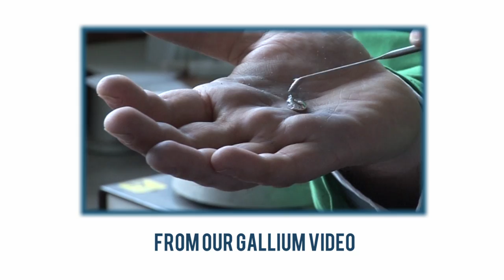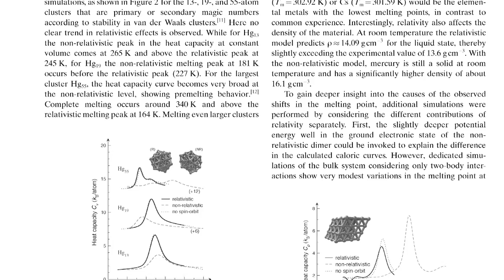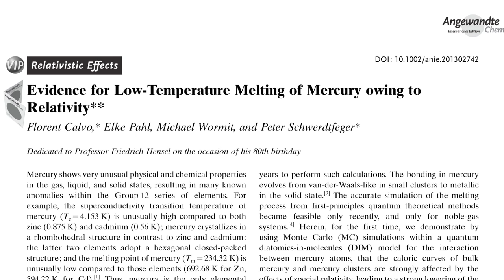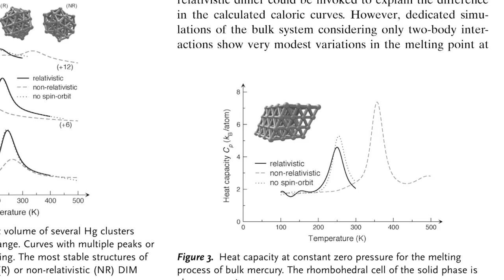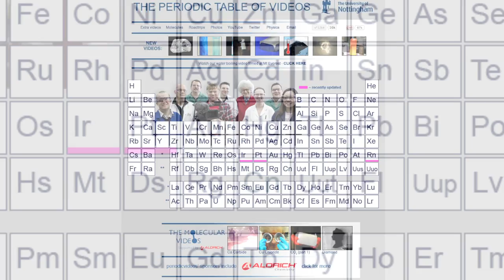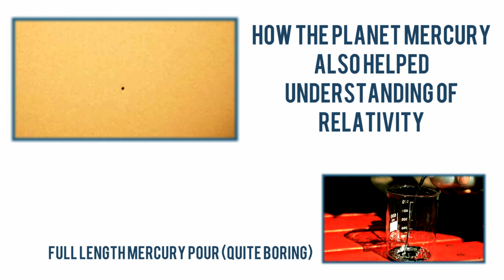Mercury and Relativity - Periodic Table of Videos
A new paper discusses how relativity plays a role in Mercury's low melting point.

There paper is here but may not be free to read